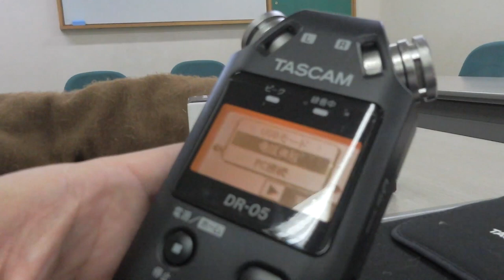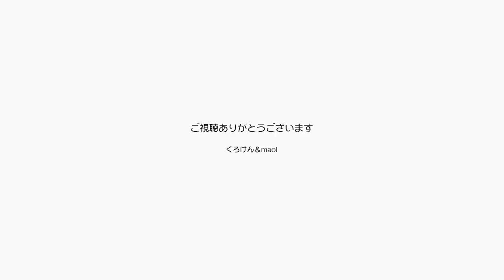甘えるジャンくんとポンちゃんに留守番頼んで原宿へ【Jean & Pont 1963】2019/12/11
2020年ジャン＆ポンカレンダー

今日は月に2回の合唱団の練習で東京の原宿にお出かけです。
クリスマス・コンサートに向けて練習が佳境になってジャンくんとポンちゃんにはお留守番をお願いします。
いい子たちだねえちゃんとお留守番をして可愛く甘えてくれる２匹に癒されます。